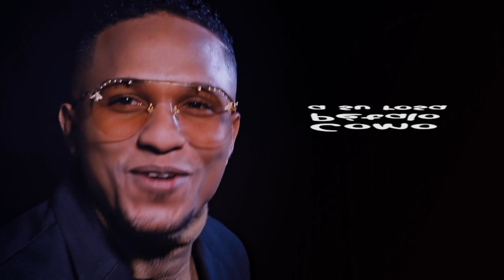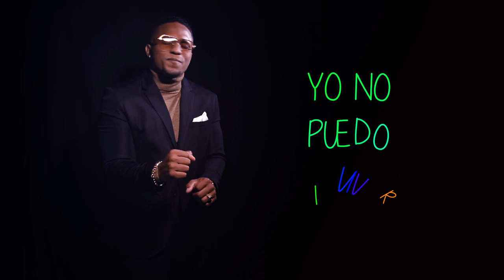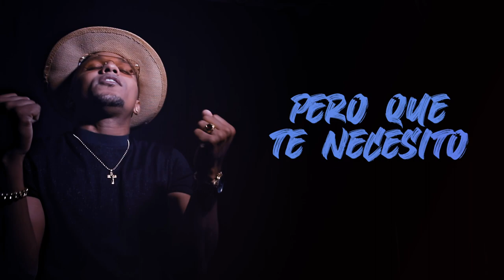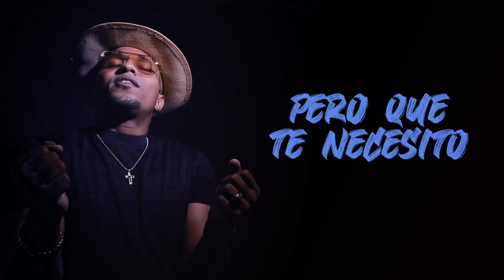Deivi Cruz - Te Necesito (Versión Salsa) 2020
🥁 Activa las notificaciones "🔔" para mantenerte informado.

Compositor: Juan Luis Guerra
Arreglista: Juan Valdez Ybet
Studio: Zero Digital
Mezcla: Junior Rodríguez Parra
Masterización: Raúl Canela
Audiovisual: ArteMediums Films

Bienvenido al canal oficial de Deivi Cruz, estás escuchando el video oficial de mi más reciente tema.